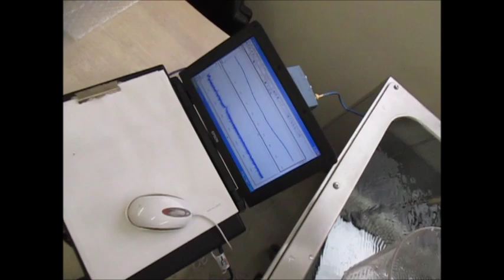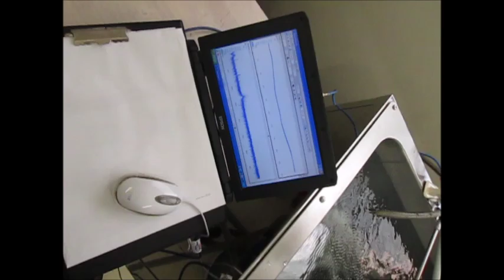キャビテーションと音響流の最適化技術 ultrasonic-labo